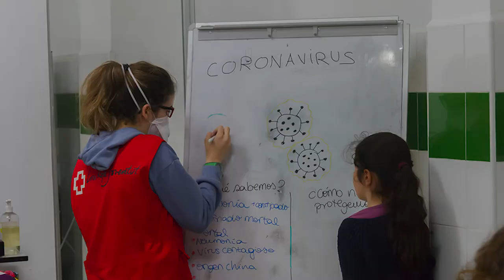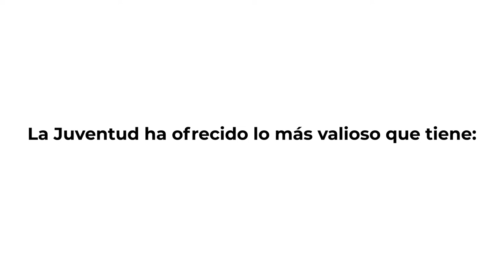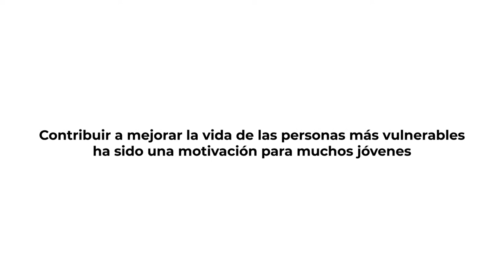El papel de la juventud durante la pandemia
La Juventud no se ha quedado parada durante la pandemia. Hemos visto jóvenes llevando alimentos y medicamentos a quienes los necesitaban , reforzando las tareas escolares para niños y niñas, implicándose en campañas de sensibilización...Su esfuerzo, su ilusión y su apoyo han sido claves para afrontar esta crisis.